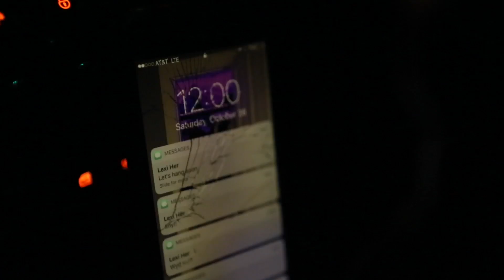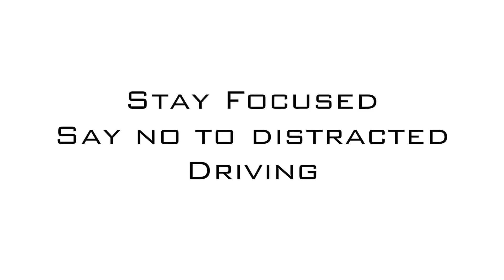2 Seconds Too Late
"No 2 Distracted Driving" Video Submission - "2 Seconds Too Late" by James McClellan from Norview High School.